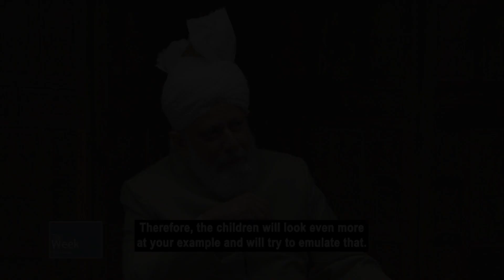As a new member of Ansarullah what responsibilities do I now have towards my children?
This question was asked by a Ansarullah from Sweeden during a virtual mulaqat with Huzoor (Worldwide leader of the Ahmadiyya Muslim Community).